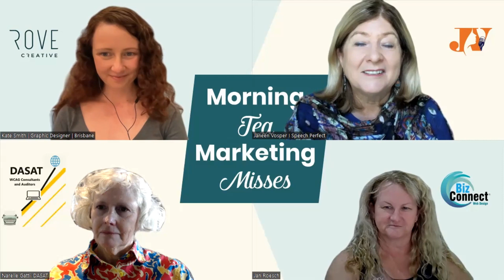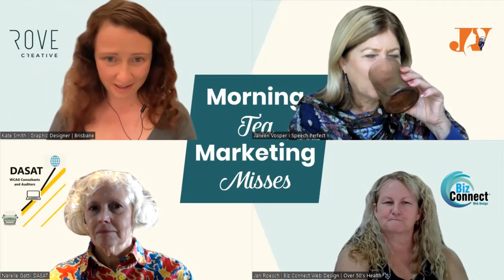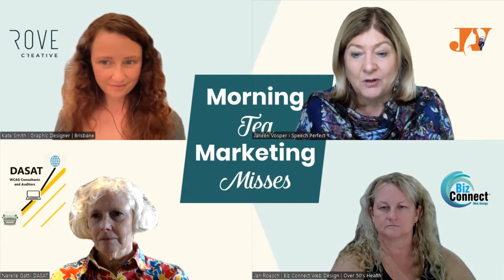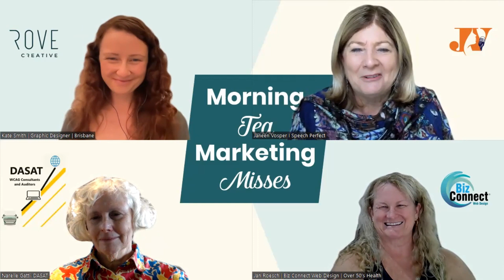Top Tips for Product Development - A Morning Tea Marketing Misses Conversation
Kate talks About Considerations in Product Development.
Kate wraps up Product Development Month beautifully by summarising and extending our knowledge of product development.

The purpose of the Morning Tea Marketing Misses is to offer valuable tips to help small business owners and sole traders improve their online presence and communicate more effectively to reach a larger audience.

YOUR HOSTS
Narelle Gatti is an accredited accessibility auditor. She is passionate about ensuring that all business is able to reach the widest possible market by enhancing their digital communication methods that meet Australian Standards.  Blind herself, it means that Narelle understands the barriers that bad communication, including websites and documents, can cause to a business.  This means that the business is not able to reach its target market and lack of usability plus accessibility increases communication. Narelle

Janeen Vosper assists women in leadership roles to remove limiting beliefs & possess the courage to stand out as an authority in their field of expertise. She teaches genuine skills to speak out & make a positive impact in their business and the lives of the people important to them. Janeen

Kate Smith is a Graphic designer for service and experience-based businesses. Showcases your brand to resonate with your ideal clients and increase your bookings. Kate

Jan Roesch’s business is Biz Connect Web Design & Over 50 Health. They are the experts in helping small businesses connect with customers online. Building websites that are Search Engine Optimised to specifically target who the Business wants to attract as preferred customers. Jan